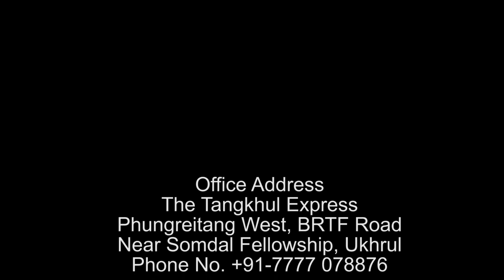TANGKHUL NEWS 0730 AM | THANGMEIRING CHODANG | 28 AUG 2022 | THE TANGKHUL EXPRESS